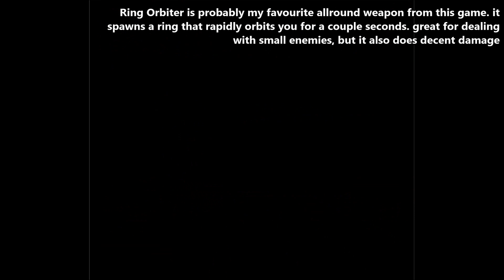Mega Man 4 Voyage - Ring Man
surprised i haven't mentioned it yet but yes, this music in this hack is super solid. there's definitely something about romhack developers having impeccable music taste